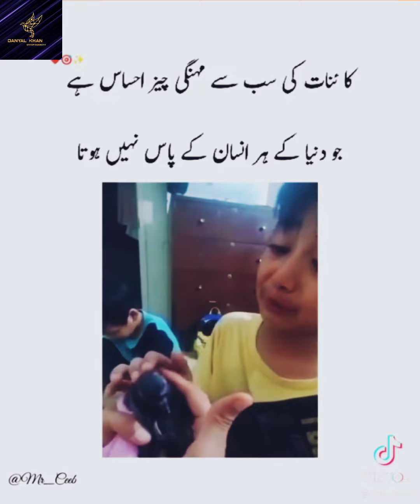Apne Birds Se Itna Pyar Kare Ke App Ko Un Ke Dard Ka Ihsas Ho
Apne Birds Se Itna Pyar Kare Ke Logo Ko Un Ke Dard Ka Ihsas Ho ‎

@Danyal Khan Entertaiment

subacribe please